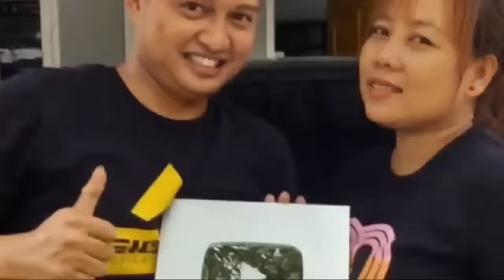SERULING AJOJING ALA ENTHUL